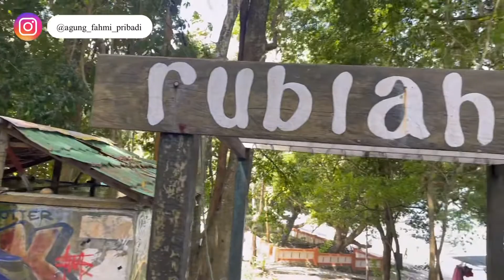Rekomendasi Wisata Pantai Iboih - Pulau Rubiah Sabang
Pantai Iboih adalah salah satu pantai yang menjadi rekomendasi buat temen temen yang mau ke Sabang .
Pantai Iboih menjadi salah satu tujuan wisata karena lokasi nya yang strategis dan menjadi tempat diving dan menyelam untuk melihat ikan.